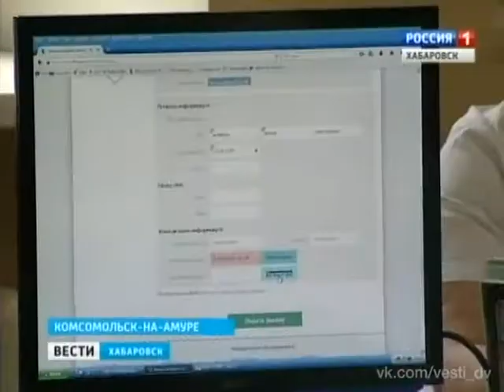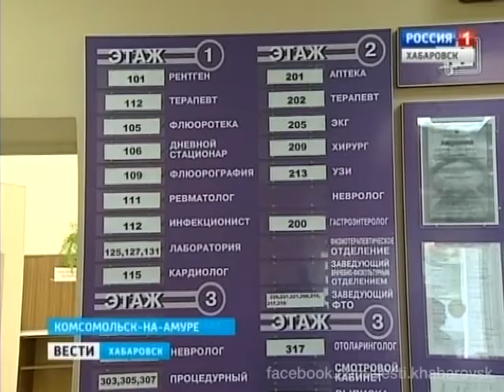Вести-Хабаровск. Губернатор В. Шпорт посетил поликлинику № 7 в городе Юности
В ходе своей рабочей поездки в Комсомольск-на-Амуре, губернатор Вячеслав Шпорт посетил одну из старейших поликлиник города. Без дополнительных капиталовложений там нашли способ реанимировать службу первичной медицинской помощи населению.